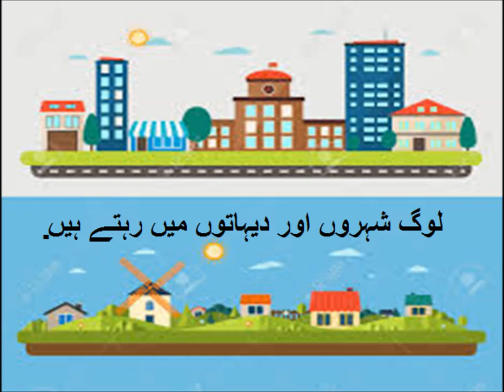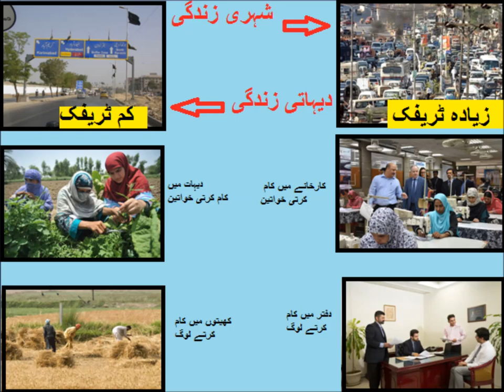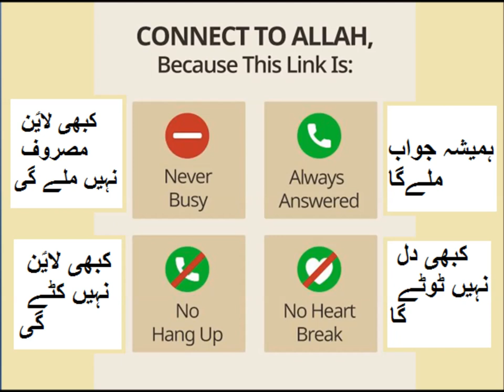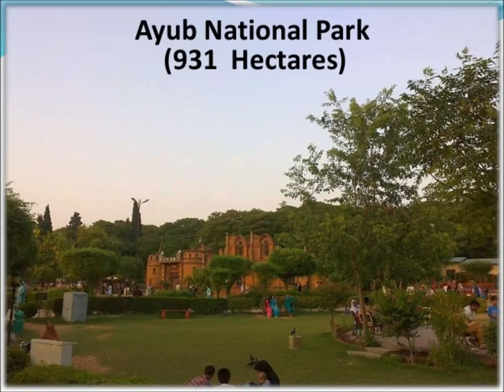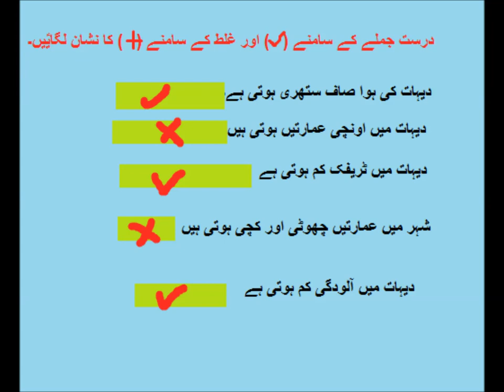General Knowledge/شہر اور دیہات کے متعلق معلومات عامہ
urban and rural life in Pakisatn in urdu